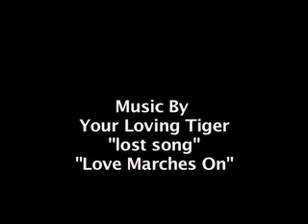Love Marches On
two girls go in to the woods to shoot each other